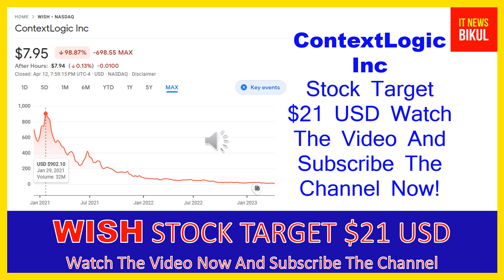WISH Stock - ContextLogic Inc Stock Breaking News Today | WISH Stock Price Prediction